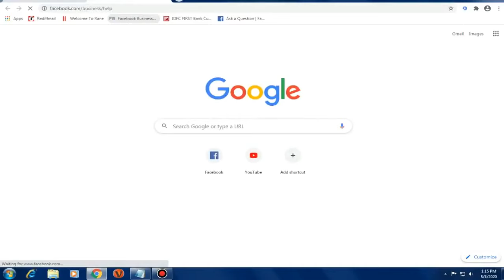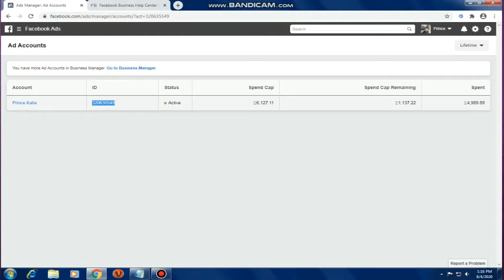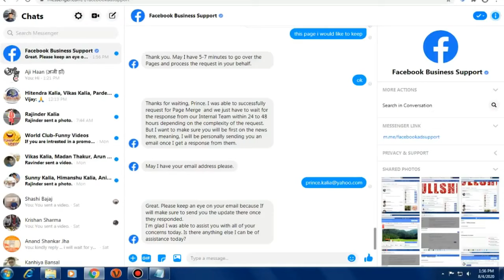10k Followers in 1 Day | Increase Followers | How to Increase Followers on Facebook Page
Tips to Getting 10k Followers on Your Facebook  Page just 1 day. Learn how to increase followers on Facebook page very fast. How, specifically, can you increase your facebook followers? Which actionable tactics can you take today to grow your facebook follower numbers? Today I will explain to you how to get 10,000 likes on facebook page in one day.

If you are new on Facebook and find it difficult to grow facebook page and get more followers on facebook then you are in the right video! Here you learn how to gain followers on facebook page.

Even in this video, you will learn how to merge facebook pages. If you go though full video you will able to understand how to merge two facebook pages without unpublished!